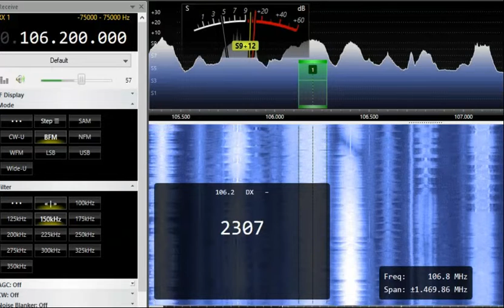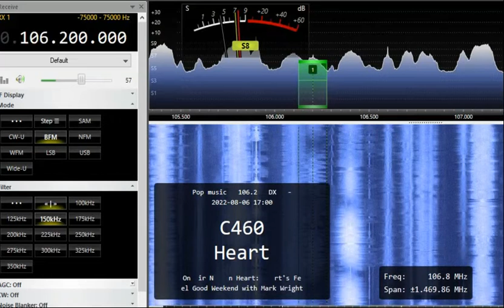FM DX 106.2 Heart, UK. Heard in Finland